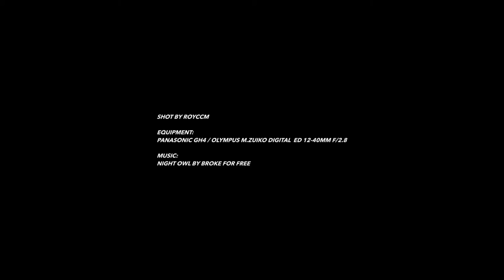2015 August - HK Central (FHD)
G21Project: Hong Kong Central timelapse